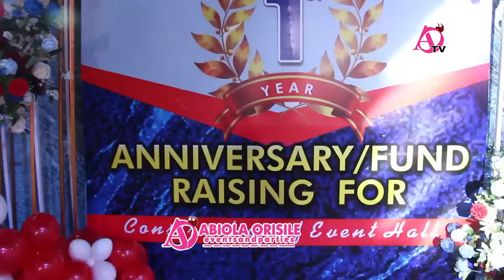K1 GRAND PERFORMANCE FOR MATURED LIKEMINDED 1ST YEAR ANNIVERSARY